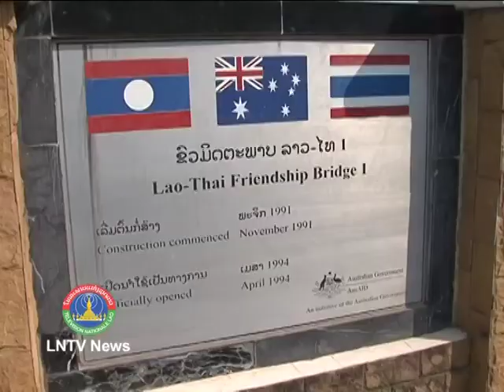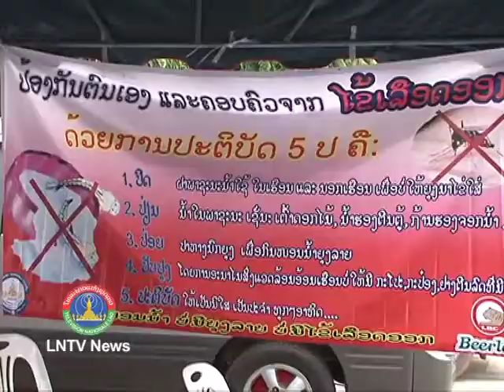Lao NEWS on LNTV-The government's monthly discussed fundamental national issues. 5/8/2013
VO The government's monthly meeting discussed a number of fundamental national issues
INTRO: The government's monthly meeting held on August 1-2 discussed a number of fundamental national issues ranging from the outbreak of dengue fever to border checkpoint management and railway development. According to The government's spokesperson Madam Bounpheng Mounphosay, the government also approved a physical sport development strategy from 2013 until 2020
STORY: The government's spokesperson Madam Bounpheng Mounphosay held a press conference shortly after the meeting which ended on Friday the 2nd of August saying that, The meeting was chaired by Prime Minister Thongsing Thammavong and attended by cabinet members.
According to her, the meeting agreed that the outbreak of dengue fever this year is more severe compared to previous years and has so far killed at least 75 people in Laos.
The cabinet members also gave their input to a report regarding the plan to improve management and services at the Lao-Thai Friendship border checkpoint in Vientiane as the current services do not serve tourists well. There are several places to collect fees and complicated immigration procedures, creating difficulties for people and allowing the authorities to carry out their duties without transparency. Meanwhile, the government has decided to set up a taskforce committee to investigate further before discussing ways to address the problems.
At the meeting, the government also approved a physical sport development strategy from 2013 until 2020, aiming to strengthen the physical and mental health of Lao people. The government also approved a report regarding visa usage presented by the Ministry of Foreign Affairs.

In addition, the cabinet members talked about a national strategy related to railway development from this year until 2020, and then until 2050 after review. It will focus on effective investment and economic benefits by identifying which areas should be developed first.
Concerning the draft law related to state employees, the government advised the relevant sectors to study and improve it based on government recommendations.
Prime Minister Thongsing Thammavong urged relevant sectors to focus on the key issues for August, notably the health sector from the ministerial level to the village level and to work harder to tackle dengue fever. Prevention and control measures were cited as amongst the most important areas to focus on.
In addition, the government tasked the Ministry of Agriculture and Forestry to work in cooperation with local authorities to address blue ear disease in Phonhong district, Vientiane province.
Meanwhile, the Ministry of Industry and Commerce was assigned to inspect and manage the rising prices of products in markets to help people manage the higher cost of living in Laos.
The Ministry of Natural Resources and Environment was asked to follow weather events more closely and issue timely warnings to villagers when any storm rolls in with the risk of damaging property and taking lives.
The Ministry of public works and Transport is to work in cooperation w ith local authorities to inspect and repair roads affected by flash flooding and landslides to facilitate transportation of goods and people across the country.
Prime Minister Thongsing Thammavong also urged other sectors to work harder in maintaining public security and order in society by addressing robbery and drug trafficking in the country.